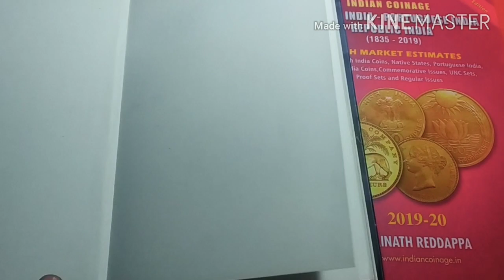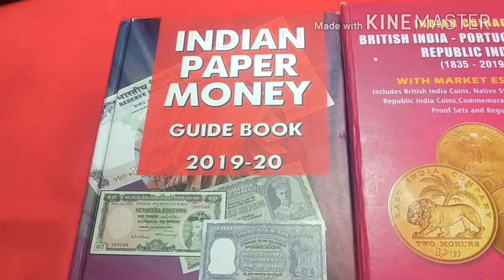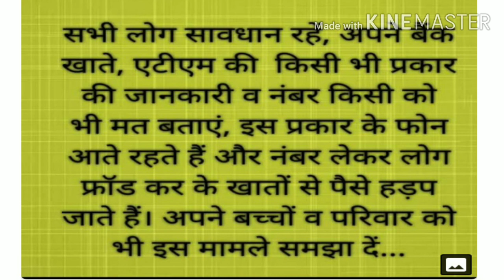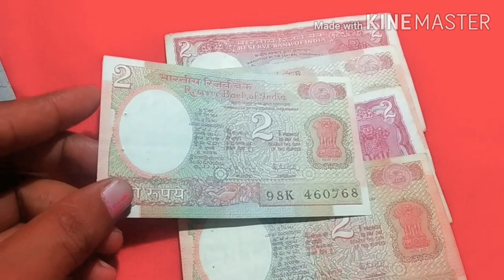Buyer ne lut liya! sell Old coin & note !! Buyer contract no.!Coin Buyers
Buyer ne lut liya! Old coin note value!! Buyer contract no.!Coin Buyers

Namskar dosto

  Aaj ka topic h

Dosto aap sbi ko pta h... kuch froud log janta ke saath froud krte h sikke Or note bechne ke naam pr usi pr vedio h

sabdhan india

Dosto aap ko old coin note bechna h to
 purane note Or sikke kidr sell kre
 purane sikke note Kaha beche
    1 coin exhibition
2  coin aution house
3 Facebook
4 coin shop

 vedio topic

Buyer ne lut liya
 Old coin note value
 Buyer contract no.
Coin Buyers

Bhartiya currency